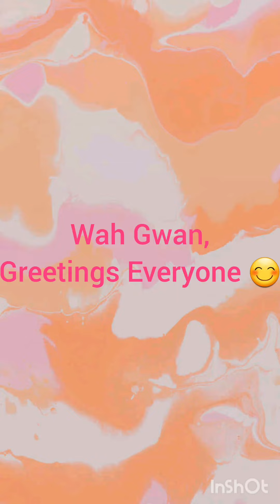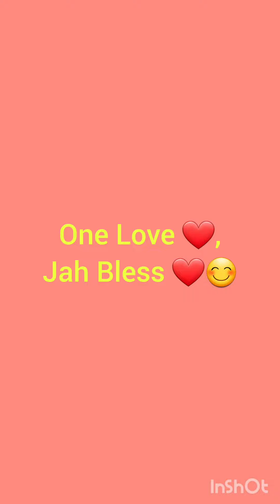Ghanaian Food + Is it Good or Nah + My Honest Food Review, ❤🔥‼️😊